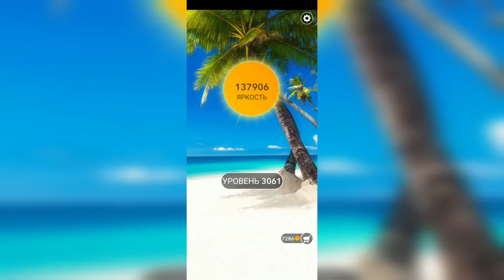Word / Слово Крест: Поиск русского кроссворда / Уровень 3061